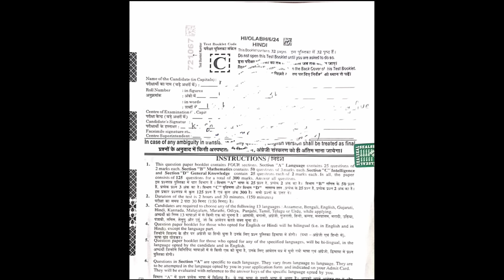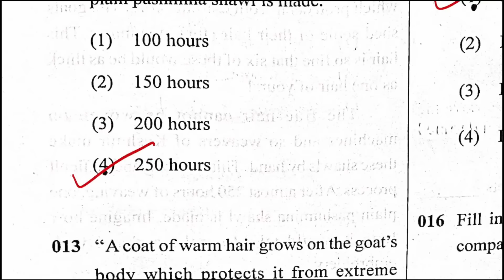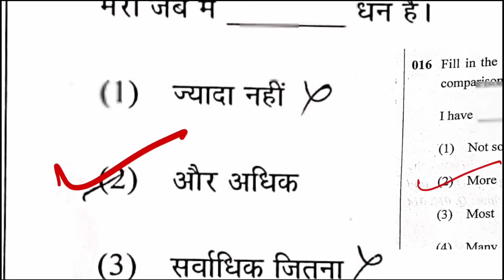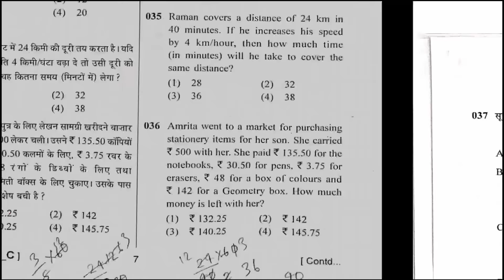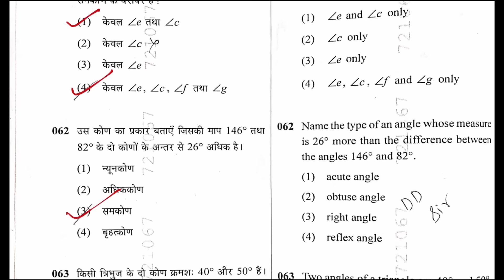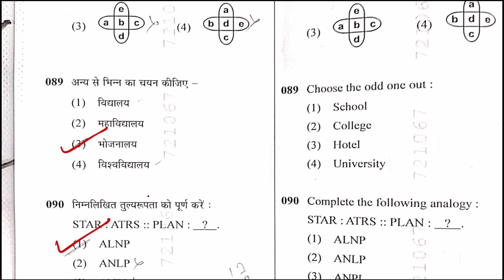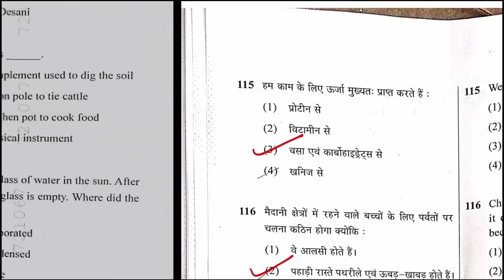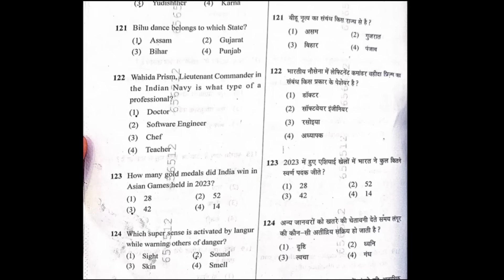Answer Key🔥Complete Solution-English Medium and Hindi Medium-28 January. Exam SAINIK SCHOOL-2024.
SAINIK Paper live solution with 100% correct answers. Hindi and English medium.
Join NOW 🔥

📝 Key Highlights:
🎯 Live solution of All India Sainik School Entrance Exam - AISSEE answer key
🎯सैनिक स्कूल प्रवेश परीक्षा - Answer key | paper solution.

DronSchool app provides the Best online courses for JNVST - Jawahar Navodaya Vidyalaya Selection Test and AISSEE - All India Sainik school entrance exam.

📌On this channel we cover various topics related to:
✔️नवोदय विद्यालय
✔️सैनिक स्कूल
✔️मिलिट्री स्कूल
✔️सैनिक स्कूल पेपर सोल्युशंस
✔️28 january Sainik paper
✔️Sainik paper
✔️AISSEE paper